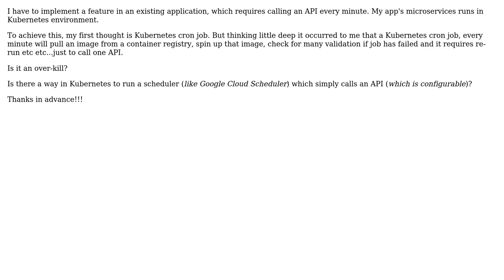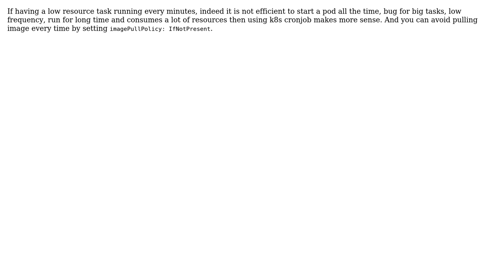Software Engineering: Kubernetes Cron Job is expensive? (2 Solutions!!)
Software Engineering: Kubernetes Cron Job is expensive?

With thanks & praise to God, and with thanks to the many people who have made this project possible! | Content (except music & images) licensed under CC BY-SA | Music | Images & others | With thanks to user Tin Pham user theinsaneone user Hans-Martin Mosner and the Stack Exchange Network Trademarks are property of their respective owners. You are responsible for your own actions.